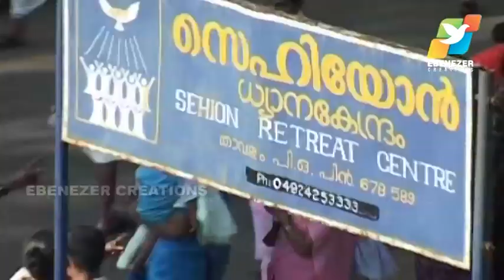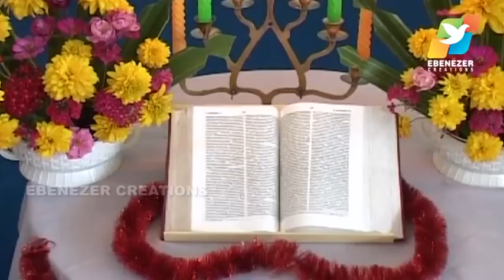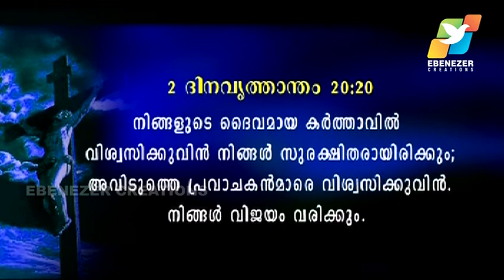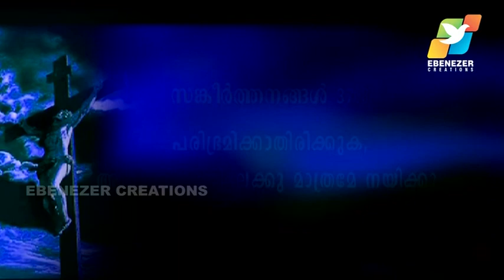എല്ലാറ്റിനും ഒരു സമയമുണ്ട് | Abhishekagni | Episode 213